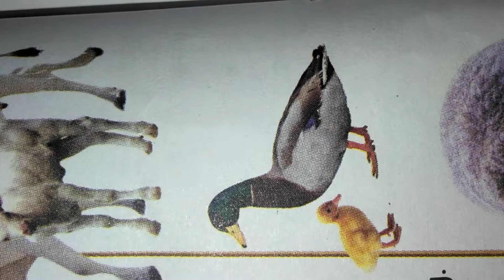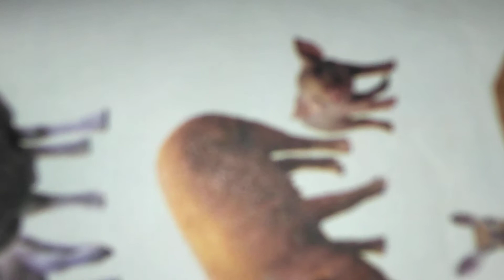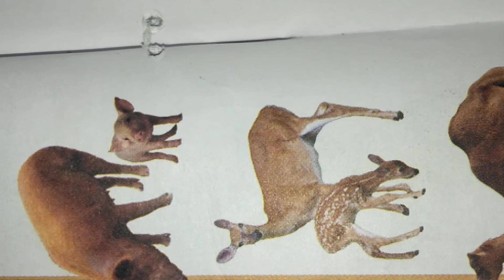Animals and their young ones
General awareness